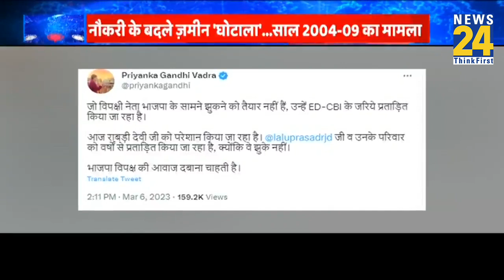Rabri Devi से CBI की 4 घंटे पूछताछ, जमीन के बदले नौकरी देने के मामले में हुए सवाल